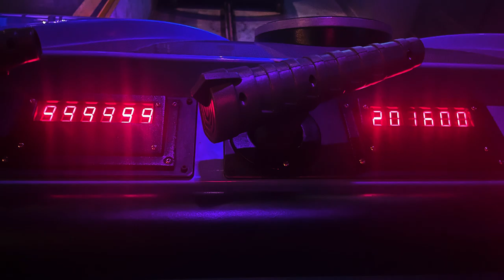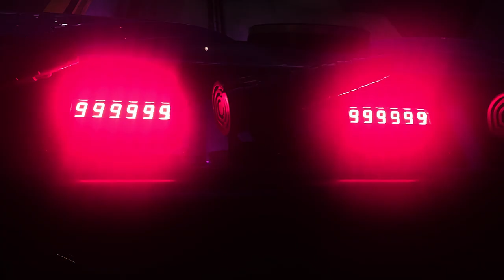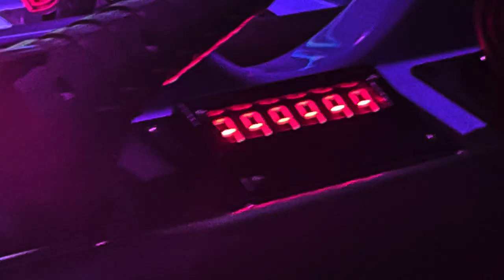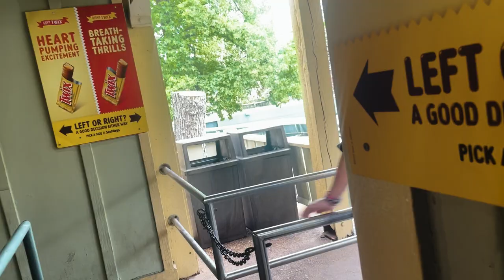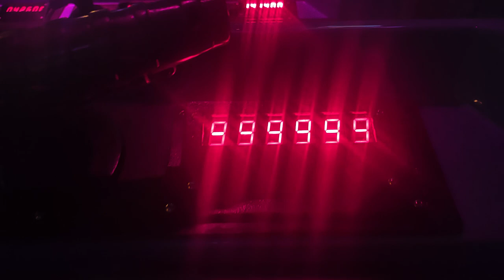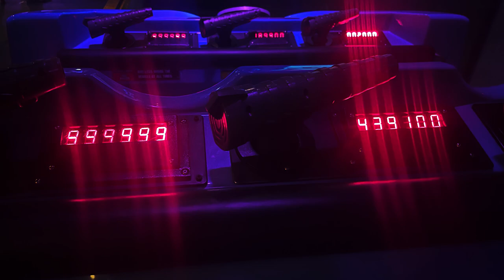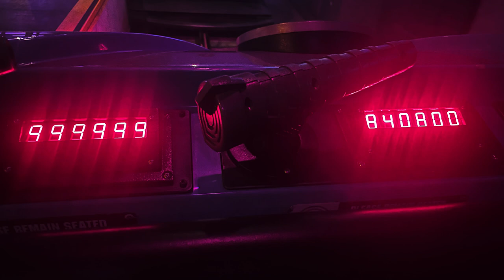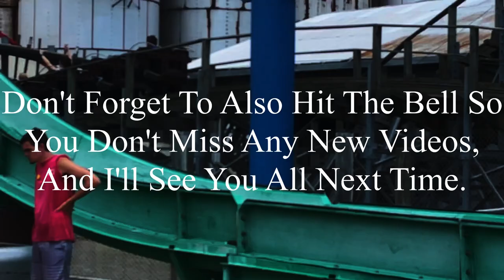Countless Outstanding Rides: Six Flags St. Louis 6-29-2023 Vlog